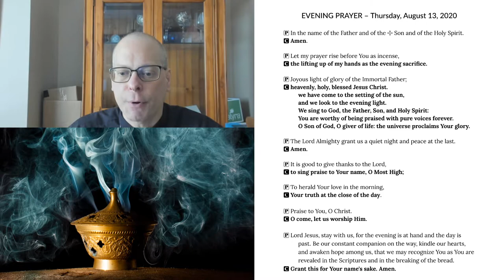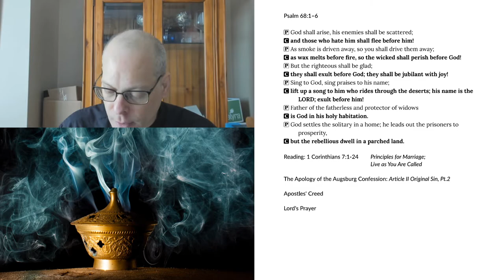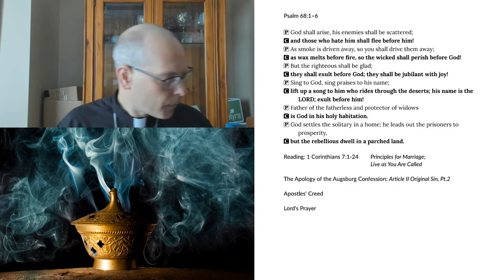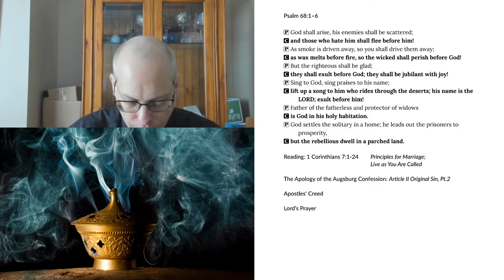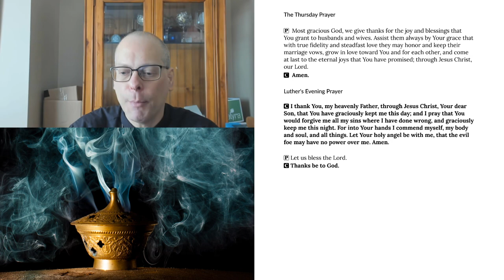Evening Prayer for Thursday, August 12, 2020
1 Corinthians 7:1-24 Principles for Marriage; Live as You Are Called
The Apology of the Augsburg Confession: Article II Original Sin, Pt.2